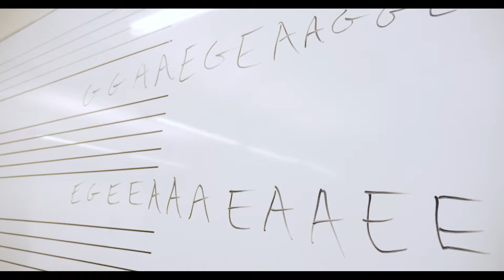Creative Expression Through Music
Creative Expression Through Music is a free program is for Penn Memory Center patients experiencing memory change, or for those with mild cognitive impairment or early-stage dementia. Throughout 7 classes, participants will engage in collaborative and creative musical experiences, with a particular focus on creating new music. Participants will also be treated to musical performances by Curtis Institute students, including a concert at the end of the program! Beginners welcome.